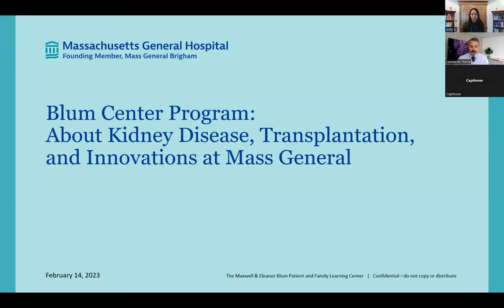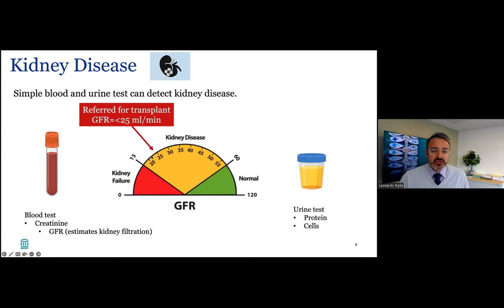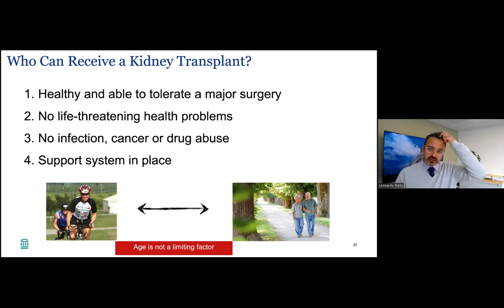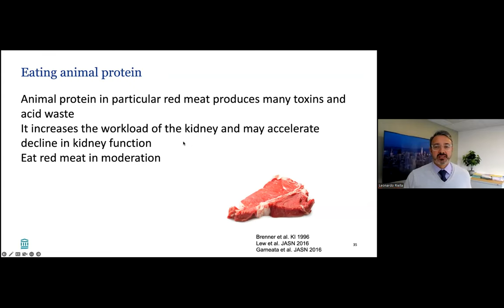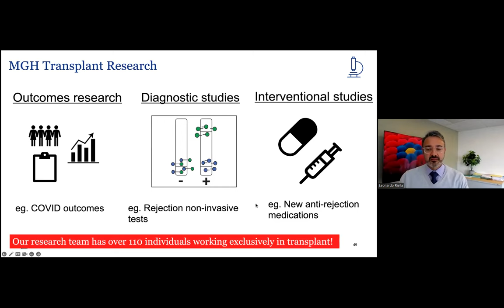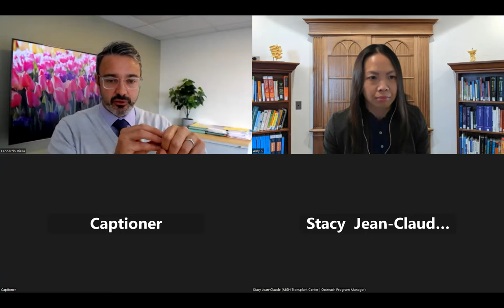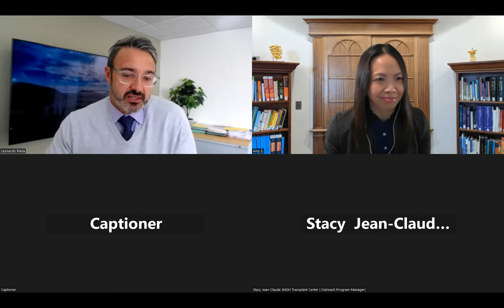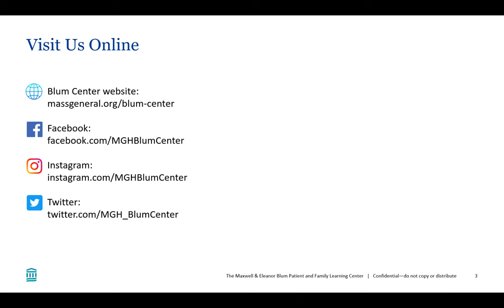Blum Center Program: About Kidney Disease, Transplantation, and Innovations at Mass General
In celebration of National Donor Day on February 14, 2023, Dr. Leonardo Riella gives an introduction to kidney disease, discusses kidney transplantation as the best treatment option, and shares current exciting innovations at Mass General.

This program is a collaboration between the Maxwell & Eleanor Blum Patient and Family Learning Center and Mass General Kidney Transplant Program.